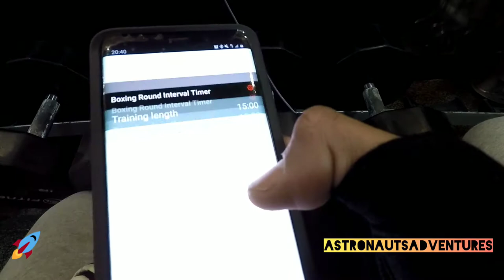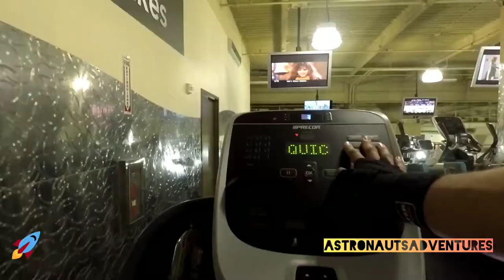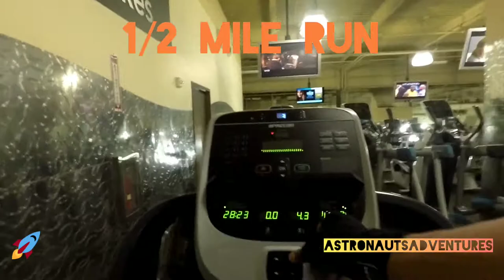Astronaut's Training routine (Fitness) Ep.4 Astronauts Adventures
What's up cadets, just giving you a view of what I do to maintain a fit body and mental state (Mind), I also take you for a ride on how I train myself in fighting arts, thanks for supporting, here is the workout i perform just in case you cadets are curious
🚀2 to 3 minute rest between each set
(All workouts) Before workout stretch for 10 min and 4 rounds of hitting the bag🥊🥊🥊or running 1/2 to 1 full mile
Monday-
Exercise                       Sets              Reps *
Cable Pull Downs          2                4 to 6
Close Grip Pull Downs
(using a V-Bar)               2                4 to 6
Bent Over Rows             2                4 to 6
Alternate Dumbbell Curls 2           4 to 6
Straight Bar Curls         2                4 to 6
Barbell Wrist Curls        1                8 to 10
Dumbbell Wrist Curls   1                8 to 10
Wedsnday-
Exercise                       Sets              Reps *
Flat Barbell Bench
Press
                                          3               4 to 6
Incline bench Press.     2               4 to 6
Weighted dips.              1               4 to 6
Straight Bar Military
Press
(In front)
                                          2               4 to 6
Dumbbell Side Laterals 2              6 to 8
Barbell Shrugs                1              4 to 6
Lying Tricep Press         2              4 to 6
Tricep Cable Press
Downs
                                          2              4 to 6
Friday-
Exercise                      Sets             Reps *
Squats                           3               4 to 6
45 Degree Leg Press  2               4 to 6
Stiff Leg Dead Lift       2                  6
Standing Calf Raise.   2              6 to 8
45 Degree Calf Raises 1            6 to 8
Weighted Cable
Crunches
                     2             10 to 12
Incline Crunches
(weighted)                    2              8 to 10
Thanks to the max ot workout from astscience  for making a free pdf file explaing their program and giving you free tips and tricks plus a whole workout routine🏋️‍♂️stay fit cadets
Live fre, ride fast